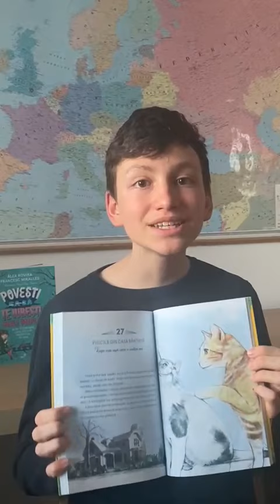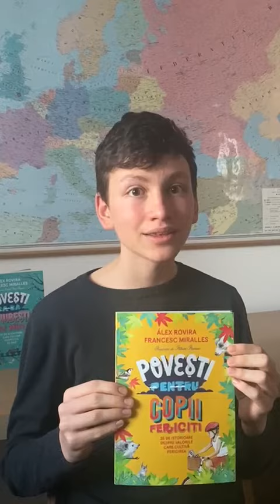CiteșteCuMihnea🔸ep.41 Povești pentru copii fericiți... de À. Rovira și F. Miralles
Episodul de astăzi este dedicat cărții care te ajută „să gândești și să crești“: „Povești pentru copii fericiți. 35 de istorioare despre valorile care cultivă fericirea“ de Àlex Rovira și Francesc Miralles.

📚 🏫 Toate cărțile prezentate în decurs de un an vor ajunge în biblioteca unei școli sau grădinițe în urma concursului „Câștigă o bibliotecă HumanitasJunior CiteștecuMihnea !